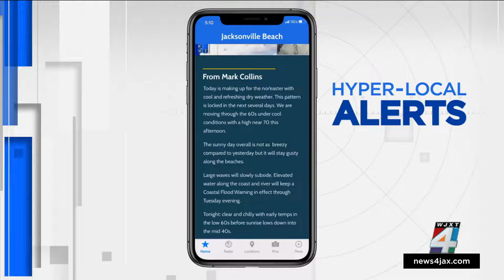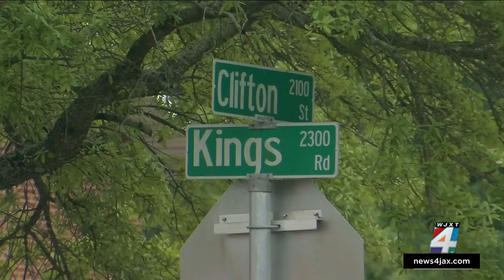Teen hit by SUV in Grand Park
A 13-year-old boy was taken to a hospital with critical injuries Wednesday morning after an SUV hit him at the intersection of Division Street and Kings Road in the Grand Park area.